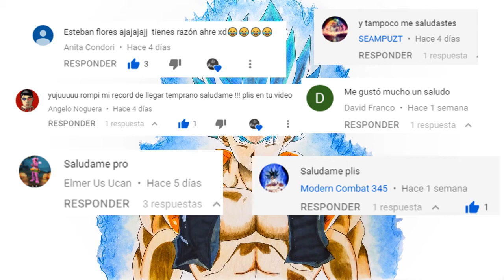🔥 CÓMO 🅳🅸🅱🆄🅹🅰🆁 a GOGETA SSJ dios AZUL fácil paso a paso 💚 Película Broly Dragon Ball Super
☑️ Aprende a cómo dibujar a GOGETA SSJ dios Azul Broly paso a paso fácil, explicado y rápido a lápiz con marcadores de colores. Con este vídeo vas a aprender a dibujar a GOGETA SSJ BLUE: La fusión de Vegeta y Goku dios azul en la última película de Dragon Ball Super BROLY.

¿Quieres APRENDER A DIBUJAR ANIME y MANGA como un experto profesional? ¡Bienvenido al curso mas completo de Dibujo actualizado!

En este tutorial de dibujo aprenderás paso a paso como dibujar manga y anime con lápiz y colores utilizando correctamente luz y sombra. Haremos un repaso de las figuras geométricas básicas para dibujar un boceto a lápiz.

🎨 Materiales:
1)  Papel blanco (puedes usar CANSON, Bristo, Bond, acuarela)
2)  Lápiz y micro punta (delinieador tinta).
3)  Marcadores (Copic markers o TouchFive), o Acuarelas, o colores (Prismacolor, etc) o Acuarelas.

NOTA: Recuerda que puedes usar cualquier tipo de material que tu quieras, NO ES NECESARIO que uses los materiales que yo he utilizado.

🌟🌟NO TE PUEDES PERDER LOS SIGUIENTES VIDEOS: 🌟🌟

¡Gracias por ser parte de ElDibujante!